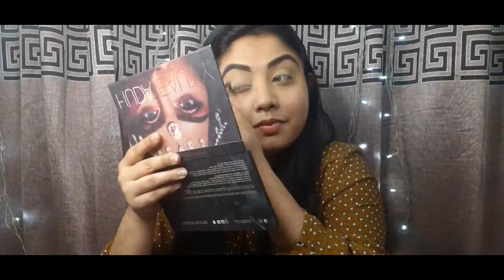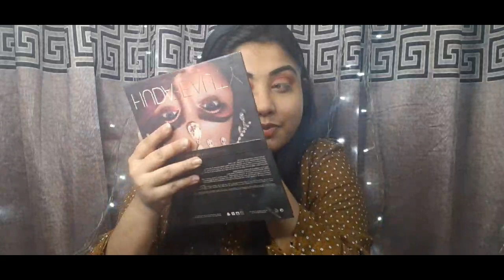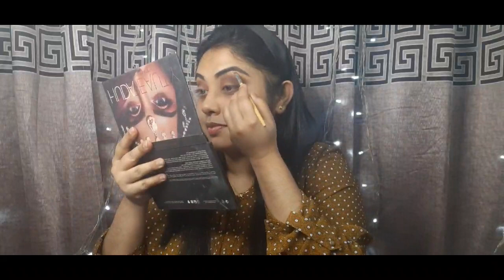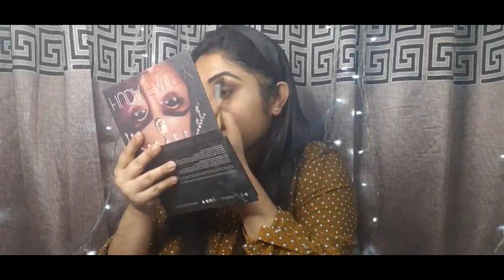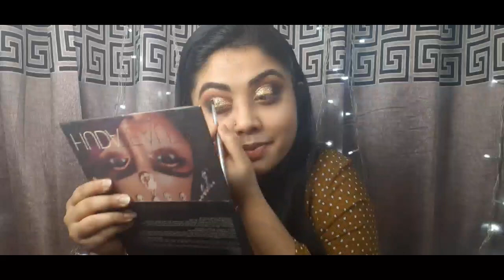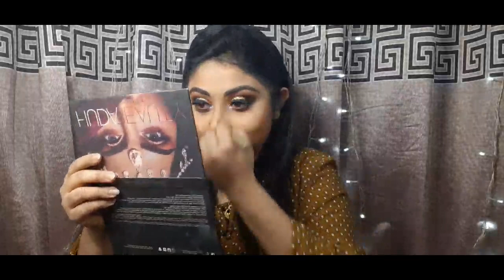Traditional bridal makeover l Chhoa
Many girls are getting married in this pandemic time. But many people do not think it is safe to go to the parlor. So here is my video on how to do bridal makeover at home. 😇😇😇😊😊😊